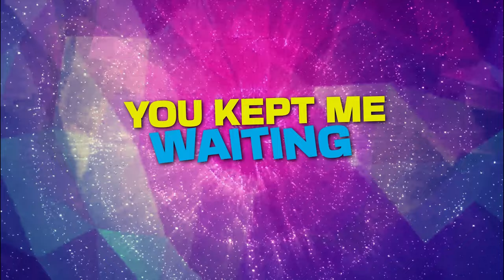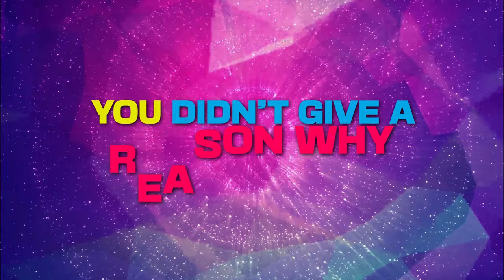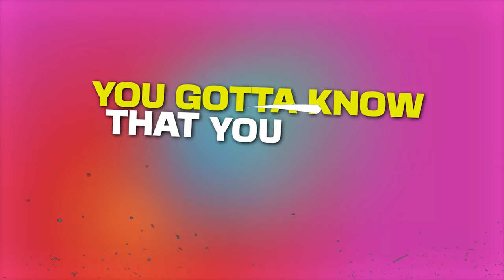Jan George - Let Go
"Let Go" by Jan George lyric music video. This is an official sing-a-long video to Jan George latest single "Let Go" to get the party going.

Release on the 27th of May 2022, on all platforms worldwide.